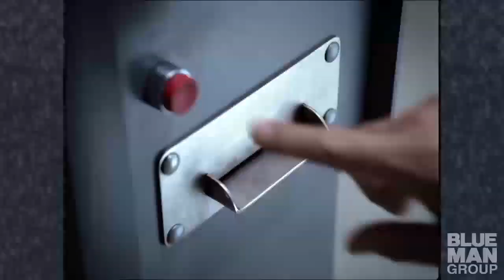Retro Music Mix - Blue Man Group TV Head Dance (Official Music Video)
⬇️ MORE MUSIC STUFF BELOW ⬇️

Throwing it back with this retro music mix from Blue Man Group's TV Head Dance in the 90's! Who remembers rocking out to this?

MORE MUSIC FROM BLUE MAN GROUP

Checkout our newest music video for Data Collection, an original track from the Blue Man Group Tour!

Blue Men Paint Drumming is epic, but Blue Man Group Paint Drumming in NEON LIGHTS is insane

HOW DO YOU BECOME A BLUE MAN?!?!?!

Seriously who would not want to be a part of Blue Man Group? Find out what it takes to audition and train to become a Blue Men in our original documentary BECOMING BLUE on YouTube

Becoming a Blue Man is seriously no easy task. After an extensive auditions only a few are selected to take part in Blue Man Group's intensive 8-week training course.  BECOMING BLUE follows 6 aspiring actors and musicians on their journey to landing the role of Blue Man. Who will have what it takes?

About Blue Man Group:

Blue Man Group will rock your world, blow your mind, and unleash your spirit. Leave your expectations at the door and let three bald and blue men take you on a spectacular journey bursting with music, laughter and surprises. 35 million people of all ages, languages and cultures know what Blue Man Group is really about. Now it’s your turn.

Discover Blue Man Group in Las Vegas, New York, Boston, Chicago, Orlando and Around the World

Get a behind-the-scenes look to see what Blue Man Group is all about in our latest original series CREATIVE CHAOS.

Dive into a colorful collision of music, comedy, and creativity.